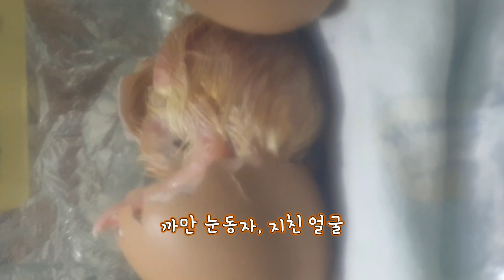[순간포착]병아리 탄생 장면 Chick hatching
유정란을 부화기에 넣은지 21일째 되는 날
삐약소리가 들리고 계란이 심하게 움직입니다.
감동적인 병아리 부화 순간을 감상해 보세요.